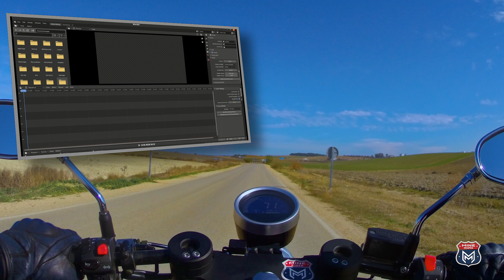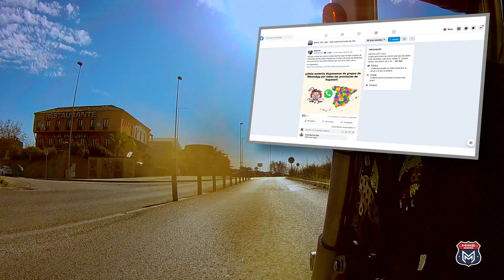Leonart Pilder: Buscando neumático (desesperadamente)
Voy a buscar neumático nuevo para la rueda trasera porque el que tengo ya está pidiendo a gritos que empiece a buscar sustituto. Os cuento mis sensaciones con los neumáticos de serie y con el Michelin Commander III Cruiser que llevo delante.

.:.:. Mis accesorios .:.:.
Soporte para el móvil
Cargador USB
Alforja delantera
Mochila sobre depósito